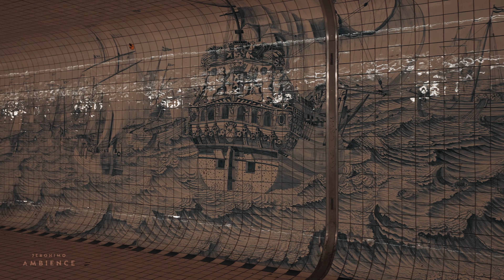Relaxing Night Walk, Amsterdam Central Station, City Sounds, City Ambience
Amsterdam Central Station - Relax by watching this night walk around Amsterdam Central Station in the Netherlands. The city ambience at night is completely different than during the day. This video shows you that perspective of the city. Sit back and enjoy!

📍Amsterdam Centraal Station, Amsterdam, Netherlands

🎥 4K 60FPS
🔊 Binaural audio

• A guy who loves to make high quality immersive videos (also photos, more of this in the future!) and immersive audio, to relax and travel virtually to destinations around the world

► MY EQUIPMENT ~ The links below lead to Amazon and are affiliate links, when you buy something through one of these links I get a small commission on your purchase, which does not cost you anything and it helps me to maintain and grow my channel!

• Editing laptop
• Portable SSD